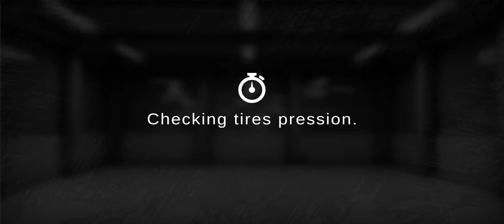GRAND TRUCK SIMULATOR WITH DAYTIME DRIVE WITH LARGE CARGO WITH FAST TRUCK THEN FLIPPED OVER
Day 8 of summer break